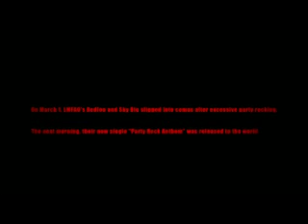LMFAO - Party Rock Anthem ft. Lauren Bennett, GoonRock - YouTubehttp---s.ytimg.c_xvid.avi